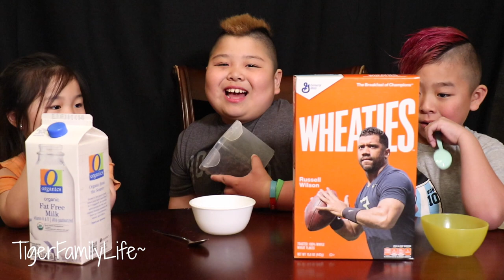BEST MUKBANG | WHEATIES THE BEST CEREAL EVER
Get in touch the old school way:
Tiger Family